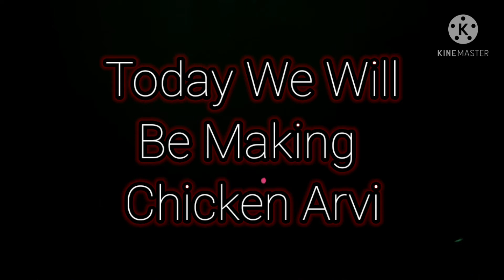Chicken Arvi - Simple and Delicious - Desi Kitchen In New Zealand